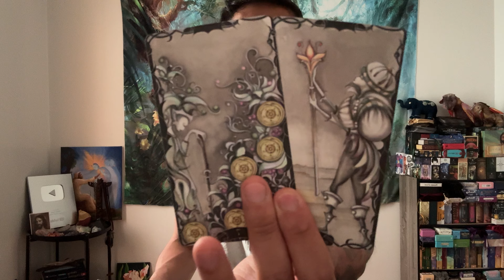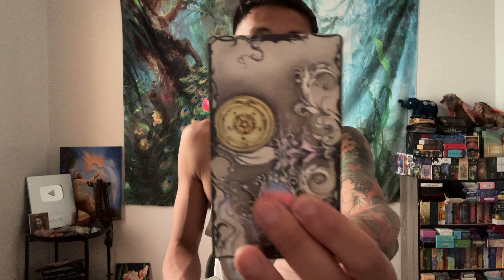Virgo ♍️💕❤️💞 - They Don’t Want This Story To End….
This is a soulmate reading for Virgo Sun, Moon, Rising, and Venus for September 2024. We are going to take a look and see how your soulmate journey is going with your soulmate.